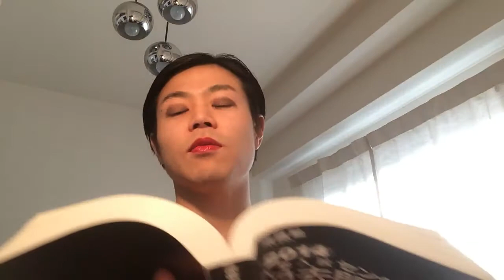センター対策地理&高校受験対策～中国の農業分布早覚え〜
センター対策地理～中国の農業分布早覚え〜
語呂合わせ
「台は拭こう！」「いねぇのに…」
大豆、春小麦、冬小麦、稲、二期作
中川新介@dw_shinsuke
井手一博@idekazuhiro